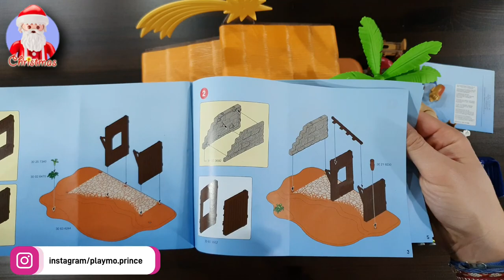Η Μεγάλη Φάτνη 5588 Nativity Stable with Manger 🌟 Οι Τρείς Μάγοι με τα δώρα 5589 Three Wise Men 🎄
5588 - Μεγάλη Φάτνη
Nativity Stable with Manger
Η Μεγάλη Φάτνη δημιουργεί μία υπέροχη χριστουγεννιάτικη ατμόσφαιρα σε κάθε παιδικό δωμάτιο. Μέσα στη φάτνη βρίσκεται ο Χριστούλης μαζί με τη μητέρα του Μαρία και τον Ιωσήφ, ένα γαϊδουράκι και ένα προβατάκι. Το αγγελάκι προσέχειτην οικογένεια από ψηλά. Η φάτνη φωτίζει με ένα μικρό φαναράκι. Οι μπαταρίες περιλαμβάνονται στο σετ παιχνιδιού.
5589 - Three Wise Men
Οι Τρεις Μάγοι Με Τα Δώρα

🔔 RING MY BELL 😉 !!! ... Click the 🔔